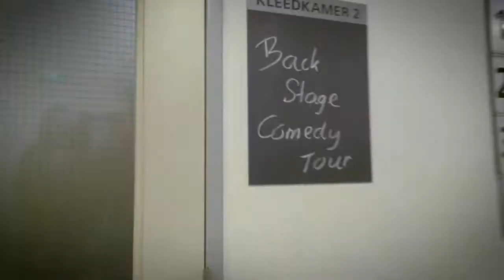Spijkenisse Back Stage Comedy Tour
Mis het niet: Back Stage Comedy Tour op vrijdag 1 juni in Theater de Stoep. Een uniek concept met bekend en nieuw cabarettalent.